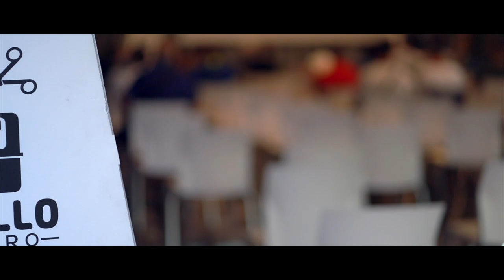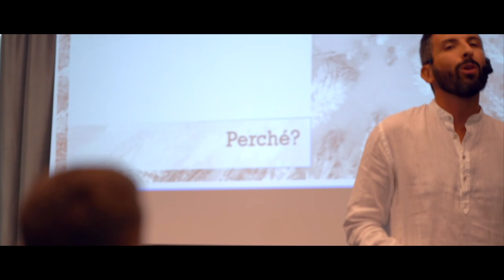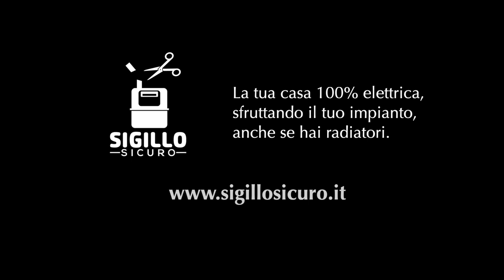Sigillo Sicuro: l' Evento 2021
In questo video abbiamo raccolto alcuni momenti dell'evento Sigillo Sicuro, dove i Partner si incontrano per confrontarsi e formarsi.